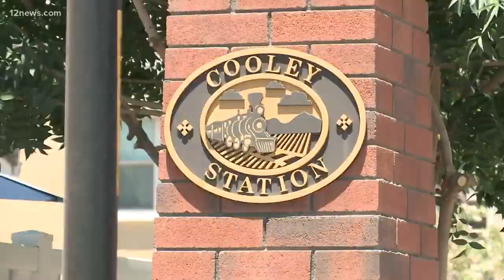Gilbert couple narrowly escapes stray bullet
A Gilbert couple is counting their blessings after a stray bullet flew through their house. They say they feel lucky to be alive because it could've killed them.